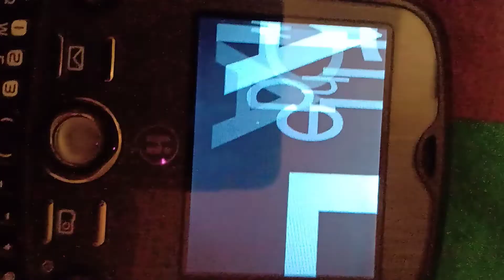Alcatel ot-800 Tribe battery empty (creepiest battery low sound ever)